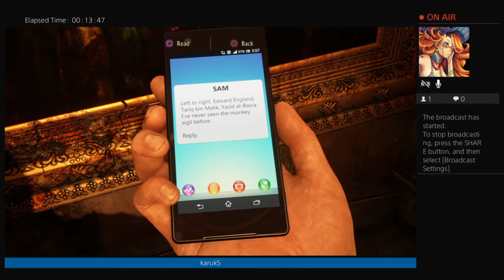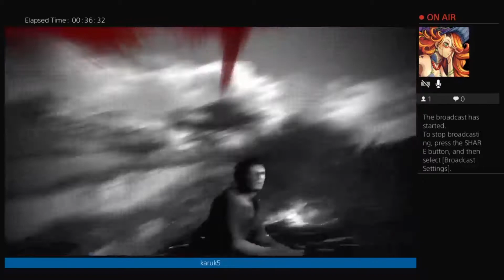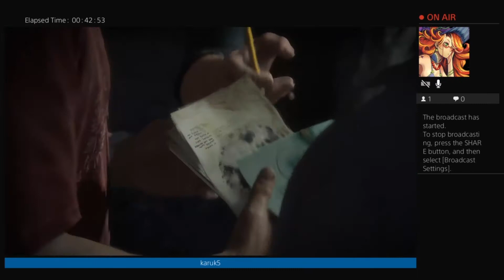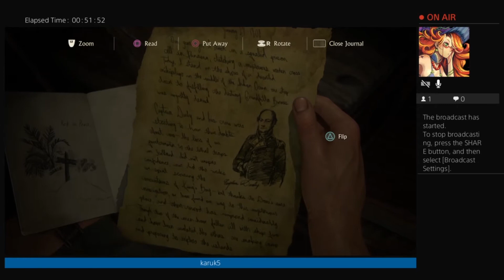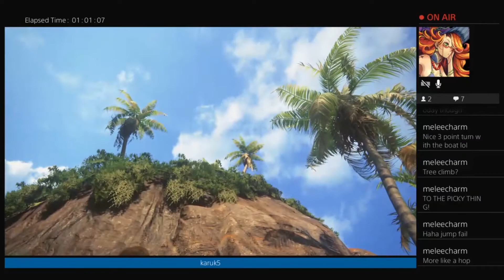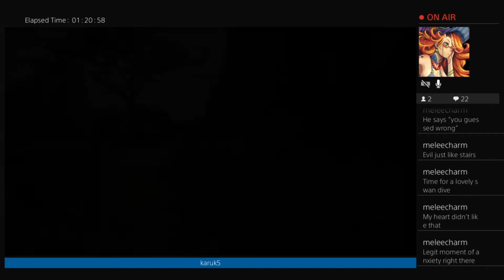To the Picky Thing! Ep.4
To the Picky Thing! (Episode 4) // In episode 4 we discover more puzzles and more bridges collapsing beneath our feet...I know shocking! We head toward tropical shore's and ity bity islands to discover, along with a few uncalled for mudbaths and much exfoliation HA! You wish I was joking.

Uncharted 4: A Thief's End is an action-adventure game developed by Naughty Dog and published by Sony Computer Entertainment for PlayStation 4 in May 2016. Following Uncharted 3: Drake's Deception, it is the final Uncharted game to feature protagonist Nathan Drake. Drake, retired from fortune hunting with his wife Elena, reunites with his estranged older brother Sam and longtime partner Sully to search for infamous pirate Captain Henry Avery's lost treasure who plundered $400 million during the 1695 Gunsway heist.

Song:
Teelo - Right Away (Teelo Remix)